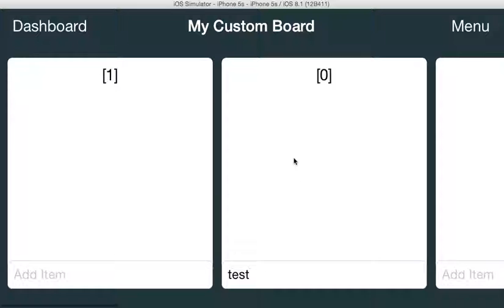First Dive into Custom Components w/ Obj-C + Xcode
Because it's using a collectionview, I had to bind each customcell w/ a model to keep track of the information.  If I didn't do that, then if I were to type information in the "Add Item" textfield, scrolling to another cell would display that exact information that I just entered.